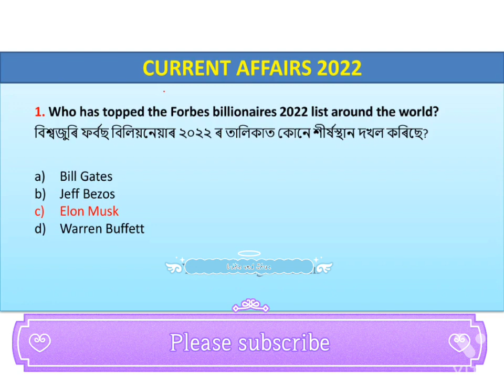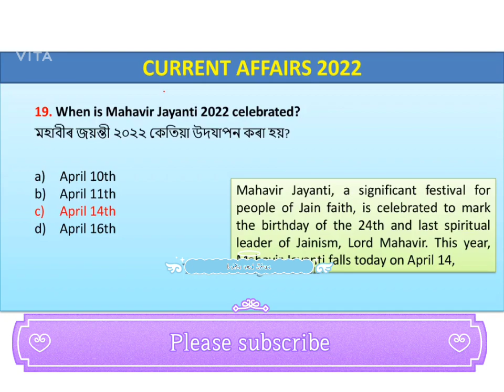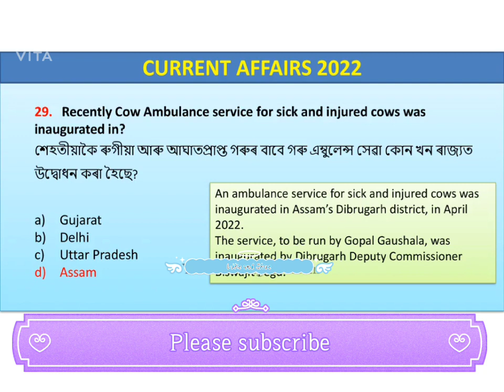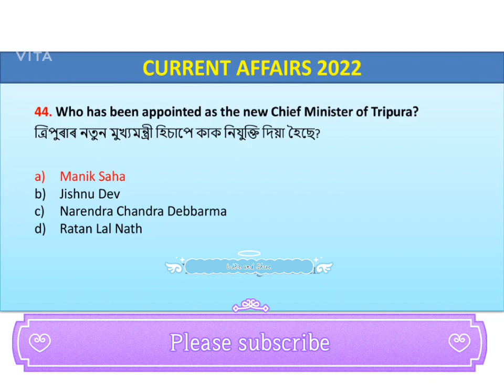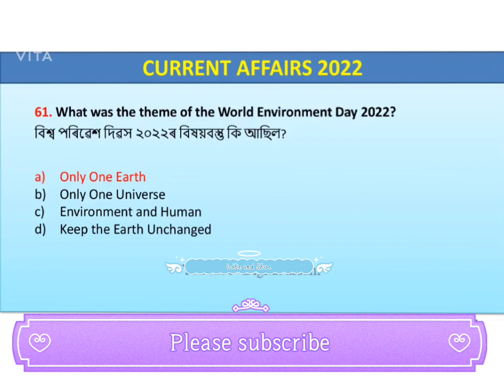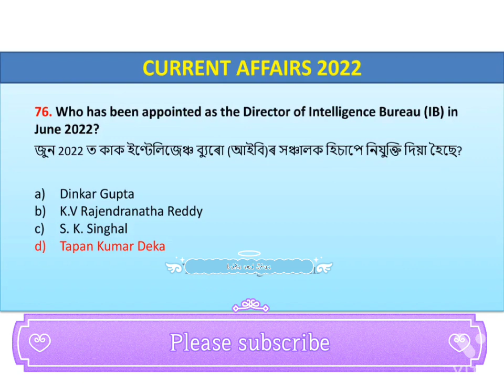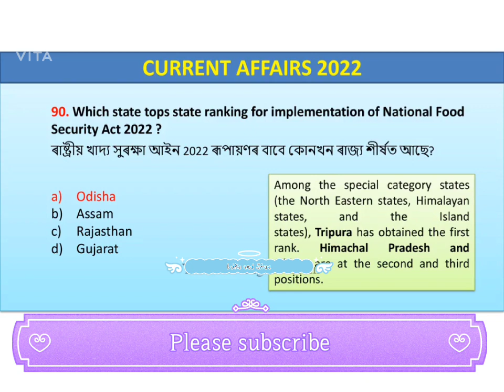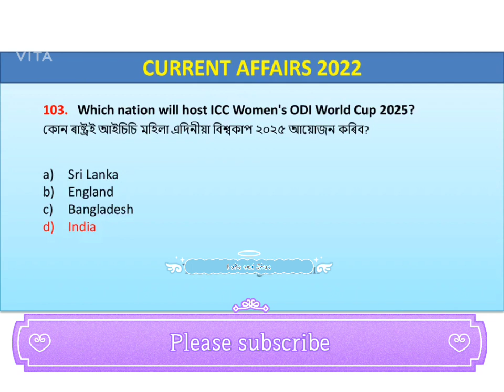CURRENT AFFAIRS 2022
APRIL MAY JUNE JULY
GKToday's Current Affairs Today Section provides latest and Best Daily Current Affairs 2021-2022 for UPSC, IAS/PCS, Banking, IBPS, SSC, Railway, UPPSC, RPSC, BPSC, MPPSC, TNPSC, MPSC, KPSC and other competition exams